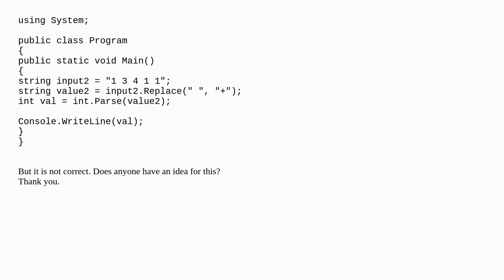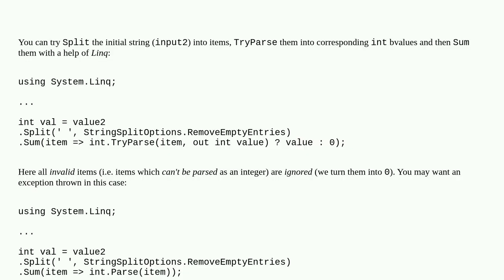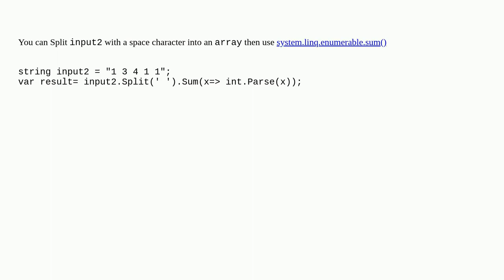Convert String to Int in a Single Line C#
A special thanks goes out to the community

  integer sum string c#